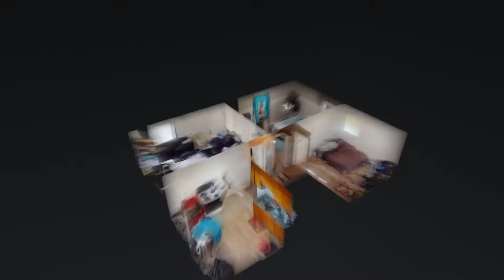922 Sharpe Ave Nashville TN 37206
922 Sharpe Ave Nashville TN 37206 | Rob Foglia

Rob Foglia

Proudly serving middle Tennessee!

922 Sharpe Ave Nashville TN 37206 | Rob Foglia

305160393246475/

Virtual Realty
Virtual Realty Nashville TN
3d Room Scanning
3d Room Scanning Nashville TN
922 Sharpe Ave Nashville TN 37206 | Rob Foglia